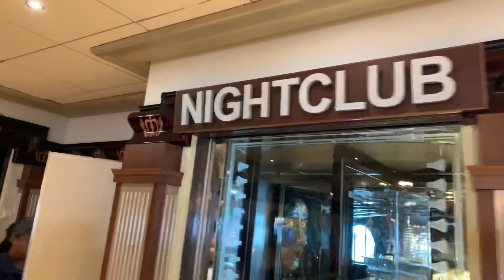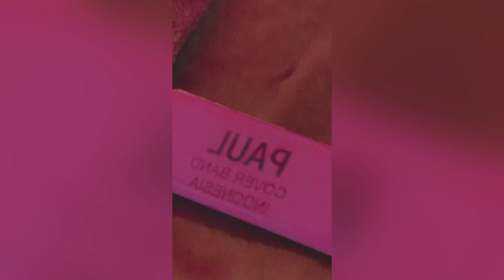Ngamen di Kapal Pesiar!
Hi Guys!
Gimana kabar? Sehat sehat ya semua!
Jadi ini adalah Kapal Pesiar Carnival Legend tempat saya bekerja (ngamen) selama 4 bulan.
Enjoy this video ya!